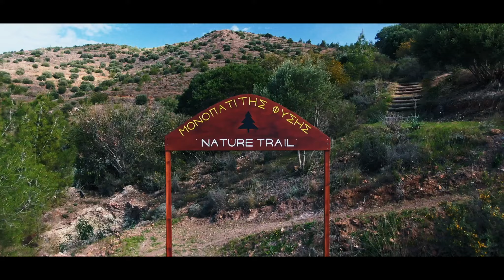I love Pyrga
“On the route to Mosfiloti (Agias Theklas street), there is an exit leading to Pipis Forest, where the “”Panorama”” nature study trail can be found. This trail offers a magnificent view of the Pyrga village and the verdant mountains. The entire journey is hilly and follows an almost circular path. On this road, the forest and the beautiful Stavrovounios monastery on its southern border are extremely significant. The extensive Pipis pine forest on the northern slope of the hill is also notable. The full panorama, the walker’s (hence the name) reward.”